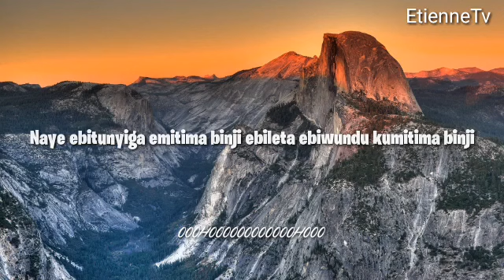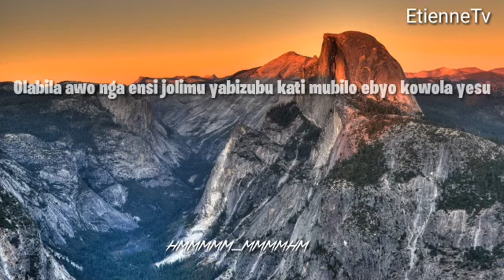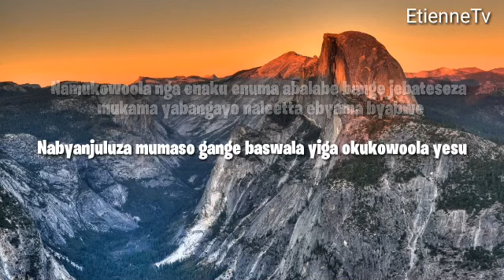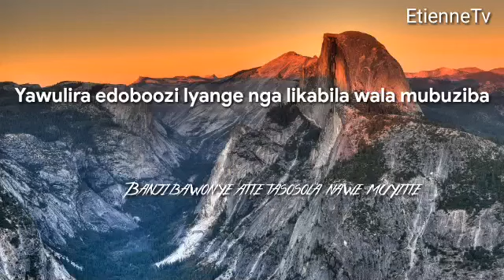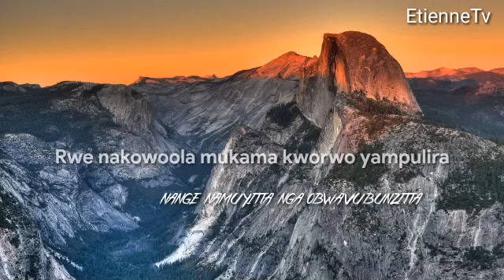nakowola mukama by pastor Wilson Bugembe